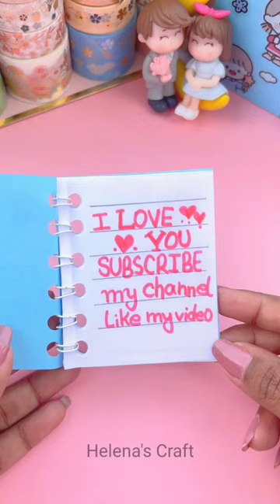DIY kawaii spiral notebook 💜